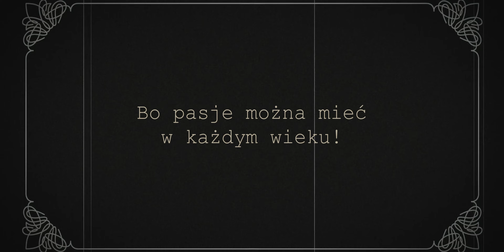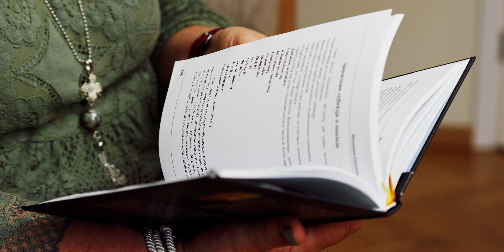Warsztaty dla seniorów z pasją / reportaż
Przedstawiamy reportaż z warsztatów pt. "Ale z Ciebie Aparat!" realizowany dla Fundacji Regioplay. Seniorzy z pasją poznali również kulisy naszej pracy.

Producent: Fundacja Regioplay
Producent wykonawczy: 2K Studio
Reżyseria: Krystian Kalinowski
Kierownik produkcji i planu: Krzysztof Grożyński

Operator obrazu: Krystian Kalinowski
Operatorzy kamery: Krystian Kalinowski, Franciszek Kaczan
Światło: Krystian Kalinowski, Franciszek Kaczan
Dźwięk: Oskar Prażmo
Fotosy: Julia Marszewska, Kasia Rybarczyk
Make-up artist: Sara Wiączkowska
Montaż i koloryzacja: Krystian Kalinowski

/ 2K Studio /

Zrobimy Ci film, którego potrzebujesz!
Zapraszamy do kontaktu drogą facebook'ową lub mailową :)

Pozdrawiamy,
2K Studio.